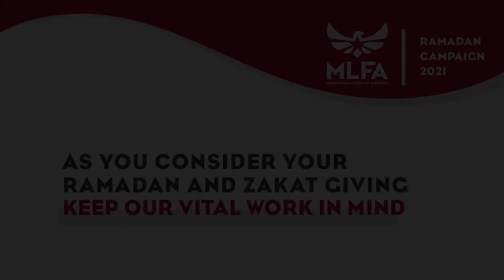Ramadan 2021 - Why the work of the Muslim Legal Fund of America is critical